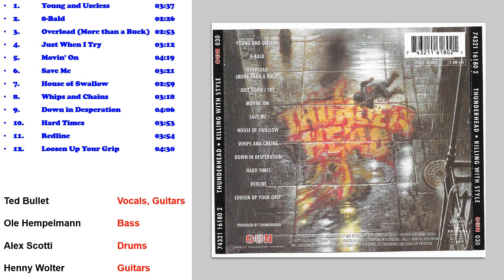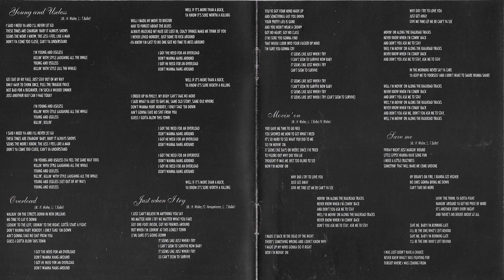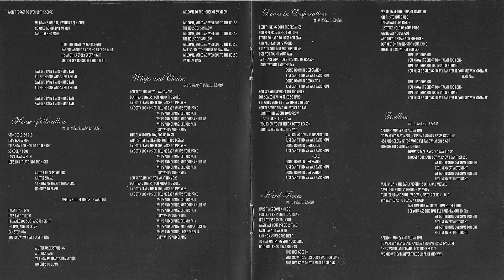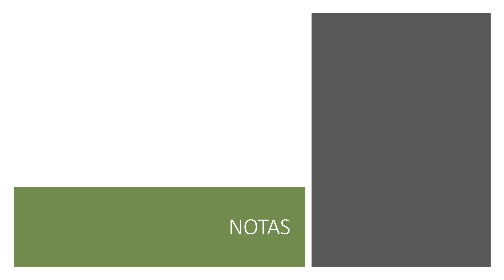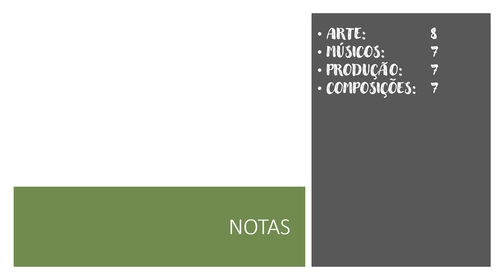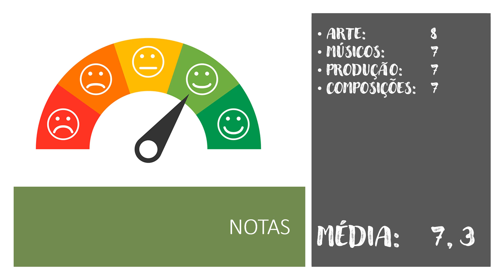EP 36 - "hard rock band" + "lightning neck"